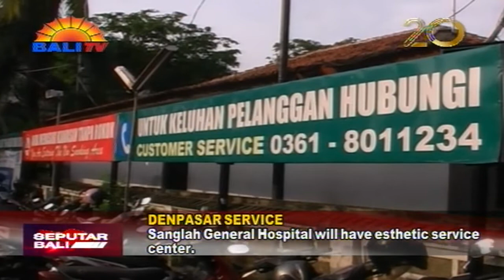TARGET AKHIR 2022 RAMPUNG, RSUP SANGLAH AKAN MILIKI PUSAT LAYANAN ESTETIS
RSUP SANGLAH AKAN MEMILIKI PUSAT LAYANAN ESTETIS. PEMBANGUNAN GEDUNG AESTHETIC CENTER, DIHARAPKAN MENJADI AWAL BAGI PENGEMBANGAN INDUSTRI KESEHATAN DI PULAU BALI.